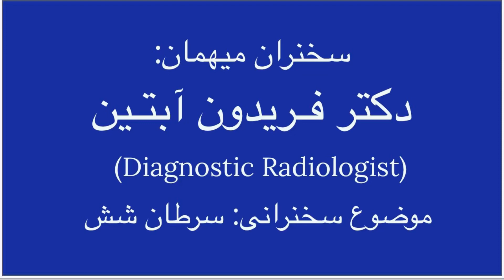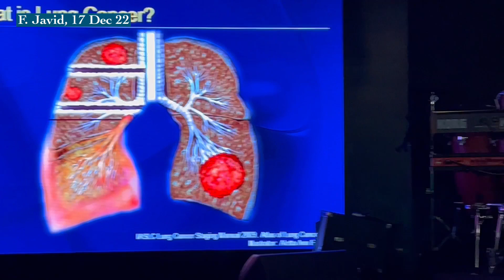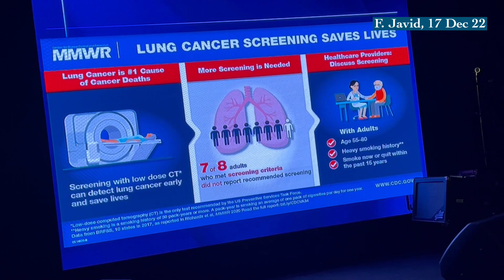Anjoman-e Naft, Dec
17 Dec 2022, Los Angeles, CA